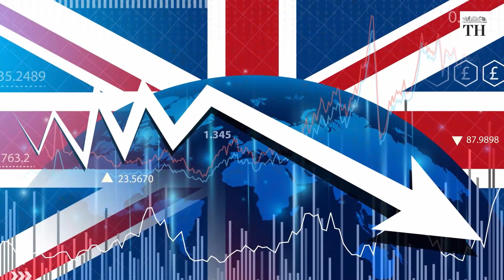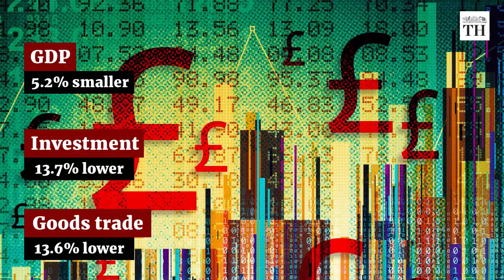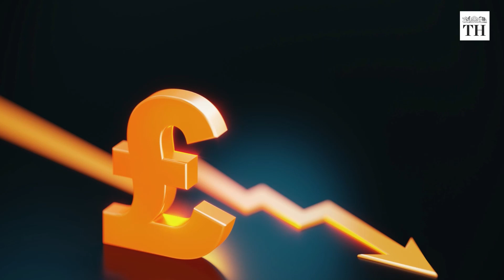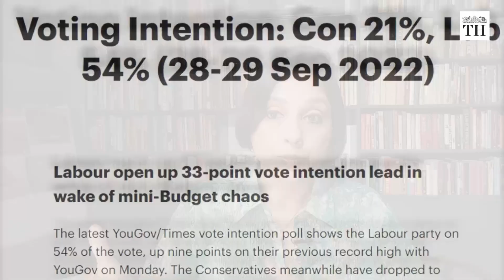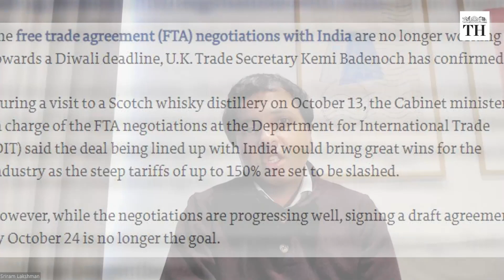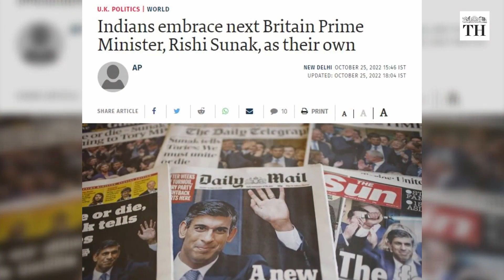Rishi Sunak as UK PM | Will the India-UK FTA finally happen? | Worldview with Suhasini Haidar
It has been a week of change in UK’s 10 Downing Street, and a week of celebration for many in India as Rishi Sunak became the country’s new Prime Minister.

This is the first time that a non-white, Asian immigrant of Indian ancestry has done so. Liz Truss, the incumbent who lasted less than 45 days, threw in the towel recently.

In this episode, Suhasini Haidar will look at what this moment means for Sunak, UK, and India-UK ties.

Produced by: Reenu Cyriac & Kivleen Kaur Sahni